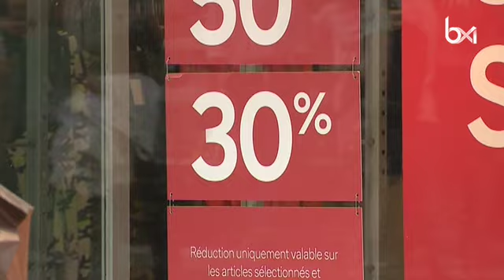Les soldes d'été ont commencé en douceur à Bruxelles